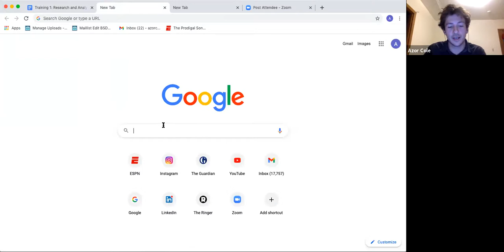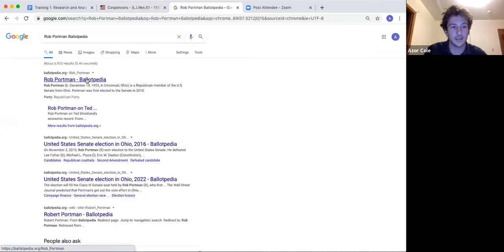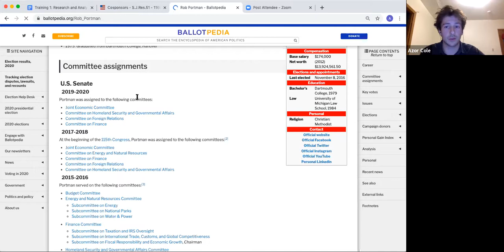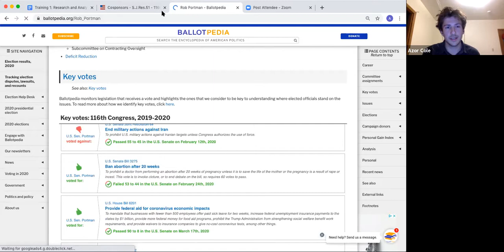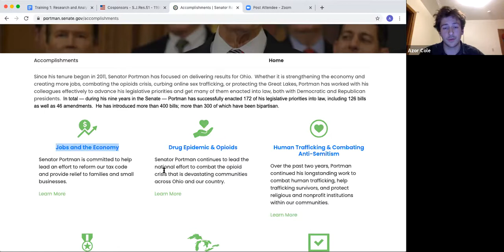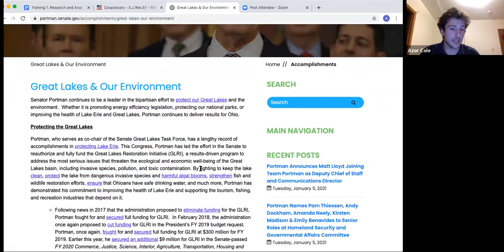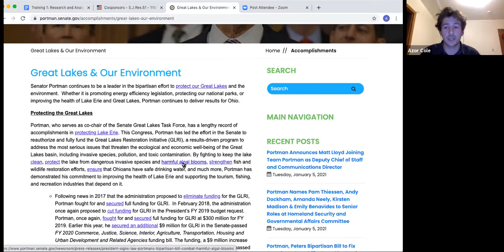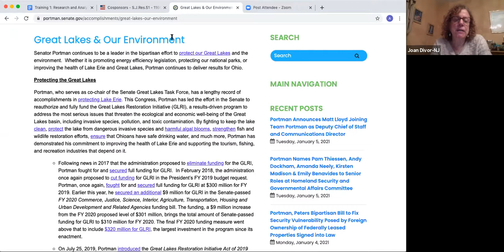Training 1: Research & Analysis Training for Leaders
American Promise State Manager Azor Cole will be leading the first of our five Ready to Ratify Trainings. The Research & Analysis training will be held on January 5, 2021, at 7:30 pm ET. This training has been constructed to create effective research and analysis strategies for chapter members.